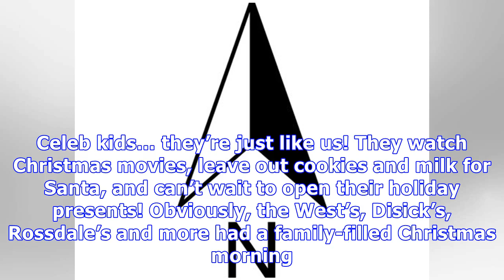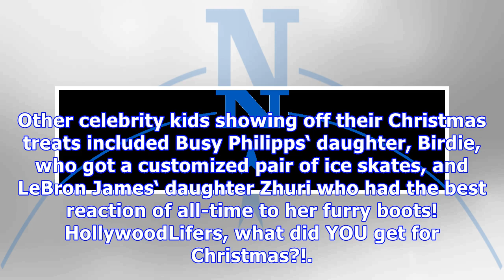North & Saint West & More Celeb Kids Look So Adorable Opening Gifts On Xmas Morning — See Pics